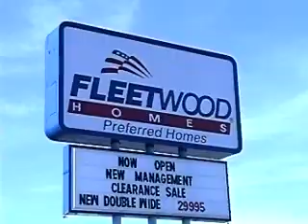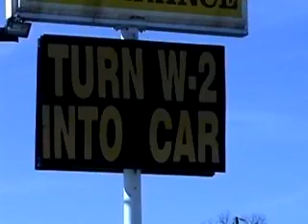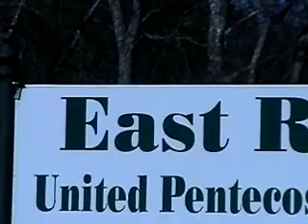The East Ridge Song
The original music video we shot for our now-defunct TV show, On The Other Hand, which aired on WDSI Fox 61 in 2002 and 2003.